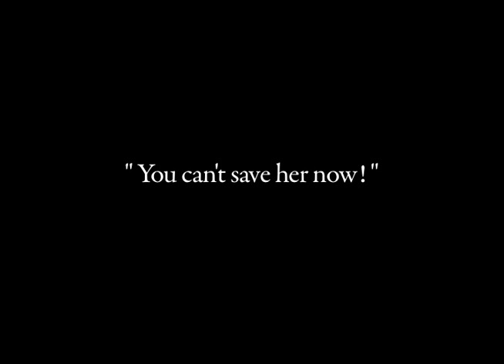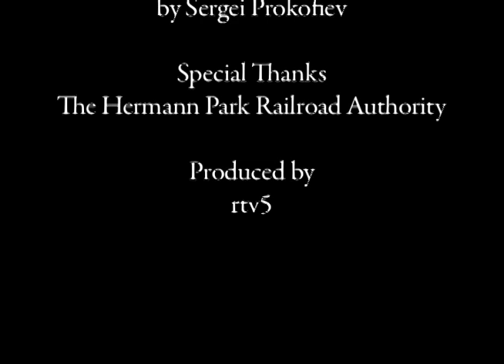Beware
For the Alums:
A Public Service Announcement reminding everyone to watch RTV5.